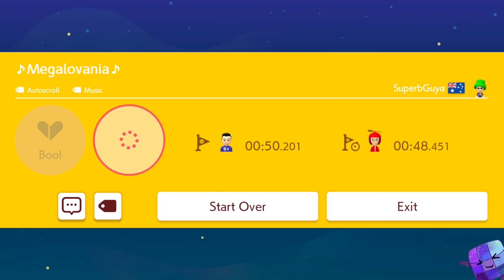Super Mario Maker 2 🔧 Megalovania 🔧 SuperbGuy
Super Mario Maker 2 Gameplay 🔧 Megalovania 🔧 SuperbGuy